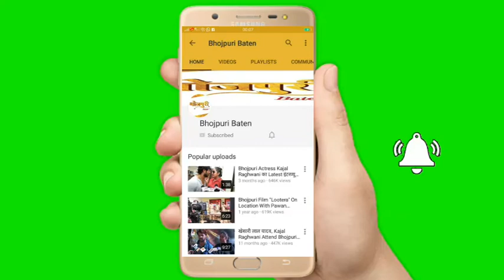भोजपुरी डॉन Awadhesh Mishra जिनको कुत्ते भी पहचानते हैं | Video हो रहा है Viral